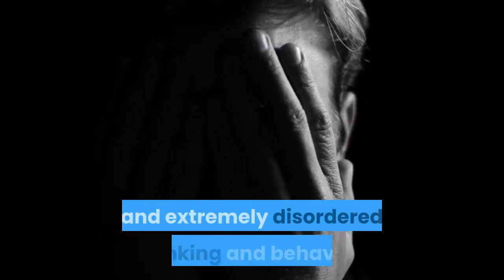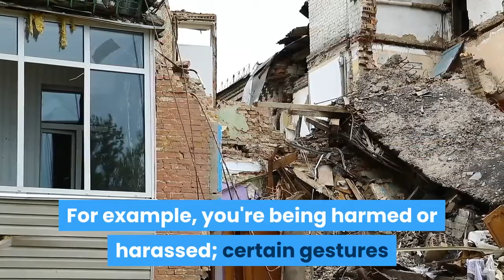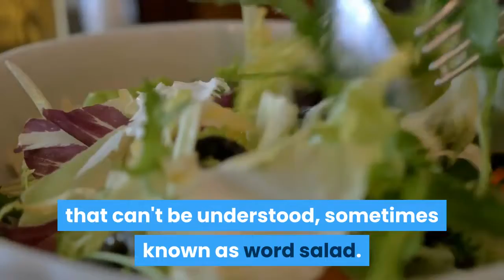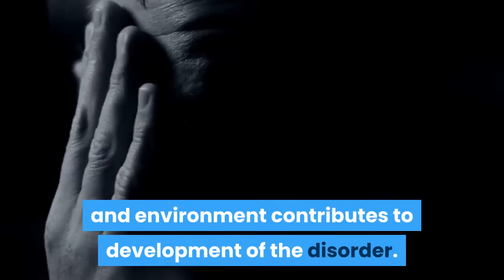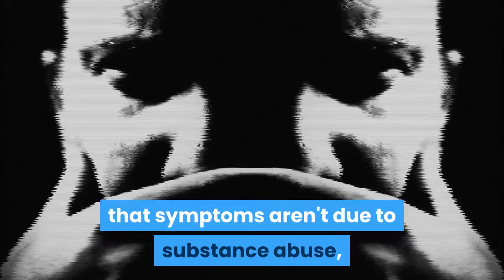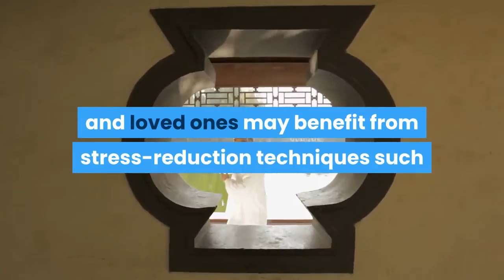SCHIZOPHRENIA ,(Causes ,Symptoms ,Diagnosis ,Risk Factors And Treatment Of Schizophrenia 2020)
are schizophrenia and split personality the same,
can schizophrenia be cured,
can schizophrenia be cured without medication,
can schizophrenia kill you,
can schizophrenia go away,
can schizophrenia be spiritual,
can schizophrenia be cured completely,
can schizophrenia be cured by yoga,
can schizophrenia patients marry,
did schizophrenia difference,
what do schizophrenia see,
how do schizophrenia act,
what do schizophrenia hear,
do i have schizophrenia,
do you have schizophrenia,
do i have schizophrenia test,
schizophrenia what do they see,
does schizophrenia get worse with age,
does schizophrenia get better,
does schizophrenia show up on a brain scan,
does schizophrenia make you see things,
what does schizophrenia sound like,
how does schizophrenia work,
how does schizophrenia develop,
how does schizophrenia sound,
i had schizophrenia,
how schizophrenia feels like,
how schizophrenia develops,
how schizophrenia starts,
how schizophrenia sounds,
how schizophrenia works,
how schizophrenia is diagnosed,
how schizophrenia affects everyday life,
how schizophrenia affects the brain,
is schizophrenia curable,
is schizophrenia curable in hindi,
is schizophrenia genetic,
is schizophrenia a mental illness or disorder,
is schizophrenia contagious,
is schizophrenia spiritual,
is schizophrenia hereditary,
is schizophrenia treatable,
what schizophrenia really is,
what schizophrenia is really like,
what schizophrenia does to the brain,
what schizophrenia sounds like,
what schizophrenia hear,
what schizophrenia hallucinations feel like,
when does schizophrenia start ,why schizophreniahear voices,
why schizophrenia occurs